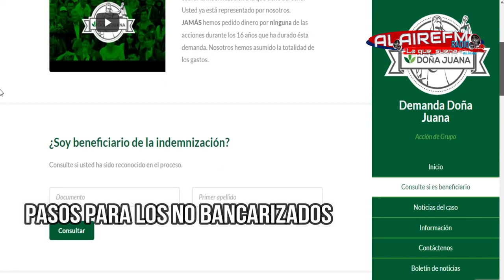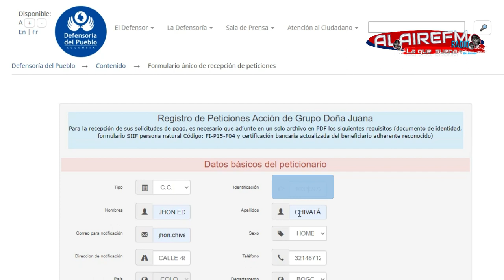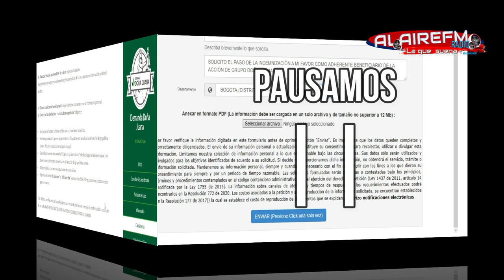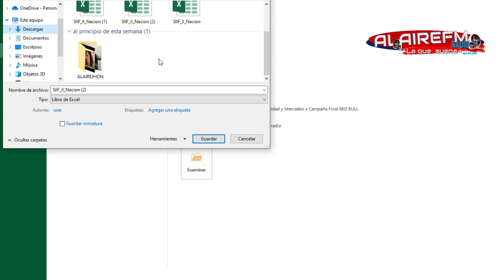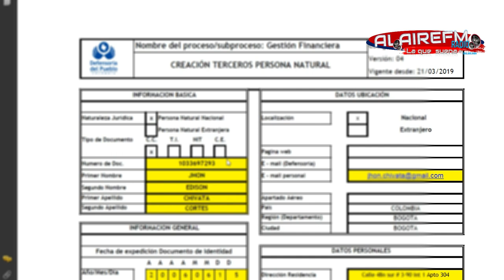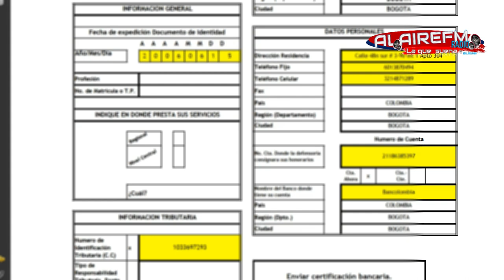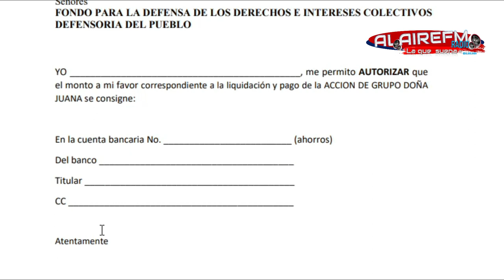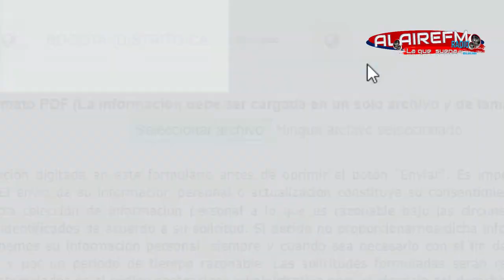PAGO DOÑA JUANA | Instructivo para gestionar la indemnización (Fácil)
Conozca el paso a paso detallado aquí, se acaba de ordenar el pago de la indemnización a los afectados por el derrumbe en el basurero de "Doña Juana". El 2 de febrero de 2021 el Tribunal Administrativo de Cundinamarca ordenó el pago a las personas afectadas por lo sucedido en 1997.

A partir de este momento, las personas reconocidas como parte del grupo pueden cobrar la indemnización ante el Fondo para la Defensa de los Derechos e Intereses Colectivos.

1. Verifique que sea parte de las 174.709 personas reconocidas como afectados por la emergencia:
podrá consultar con su número de cédula y primer apellido si es uno de los beneficiarios.

2. Si es beneficiario, radique la solicitud de pago en la página web de la Defensoría del Pueblo

3. Tenga a la mano los siguientes documentos en archivo digital, para anexarlos al momento de llenar el registro, ante el Fondo para la Defensa de los Derechos e Intereses Colectivos de la Defensoría del Pueblo:

Fotocopia legible de la cedula de ciudadanía por ambos lados, Formato SIIF II Nación y Certificación actualizada de su cuenta bancaria.

4. Llene el formulario de la página web de la Defensoría y anexe los documentos. Al correo le debe llegar una confirmación con la radicación de la solicitud.

Links:
Crear y agrupar archivos en formato pdf

Edit: JHON Chivatá @ALAIREJHON